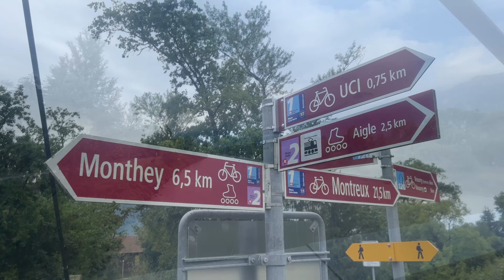Le Grand Tour: Day 49 - Aigle to Sierre